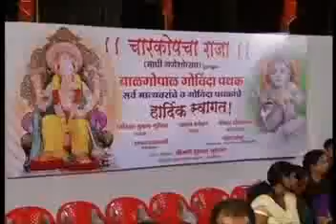Dahihandi organised by Charkopcha Raja Mandal (BalGopal Mitra Mandal)